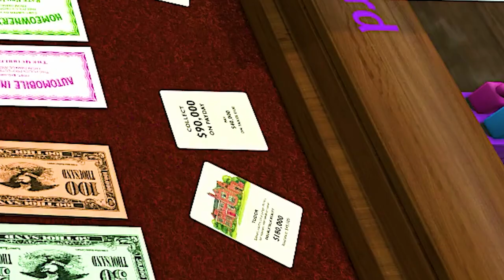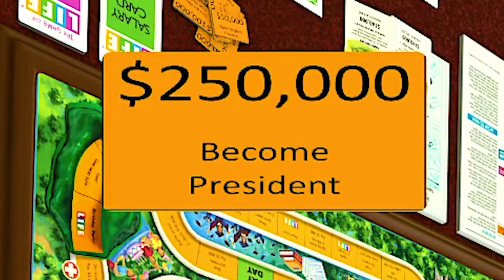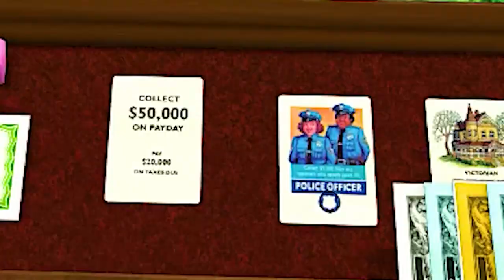Is LIFE a Game?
Ups and downs will always happen in life. Will they also happen in the Game of LIFE?

Edited by: Christine Lind

2.) SimTown #1
3.) SimTown #3
4.) Sims 2 Main Theme
5.) Funny Background music
6.) There She Goes - Leigh Nash